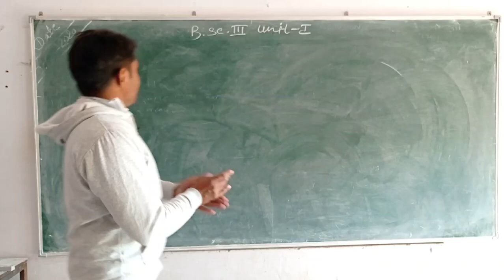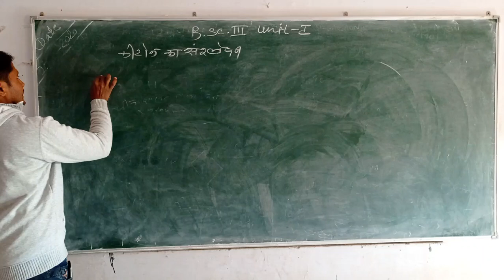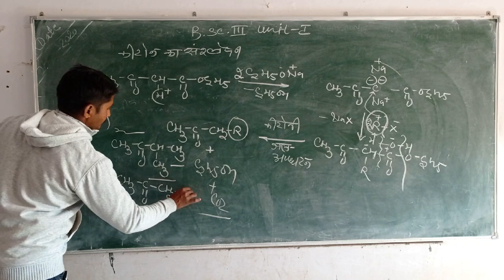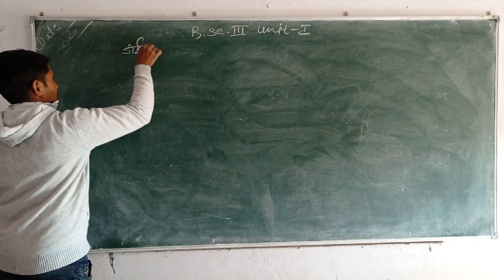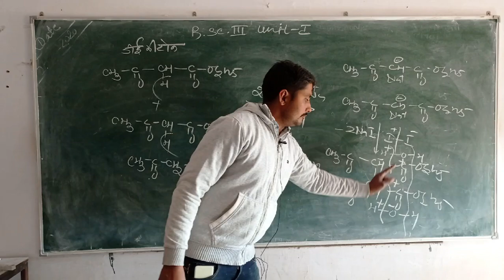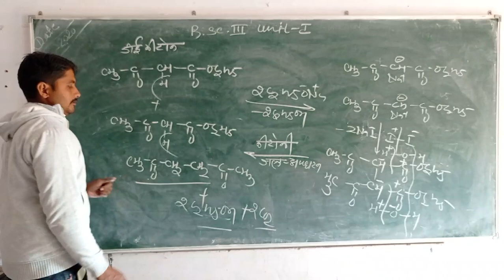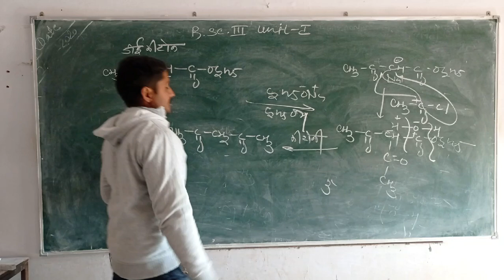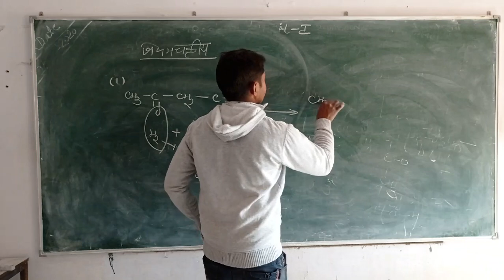बी.एस. सी. पार्ट III रसायन विज्ञान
श्री संजू सर